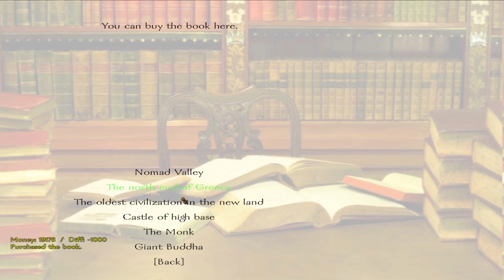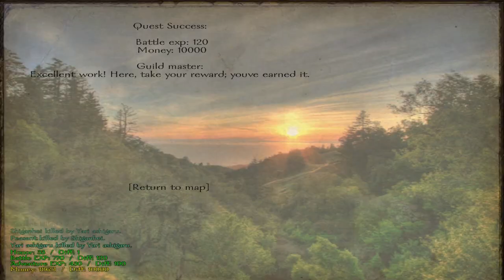Tainted Paths - Part 05 - Mount and Blade Warband Mod